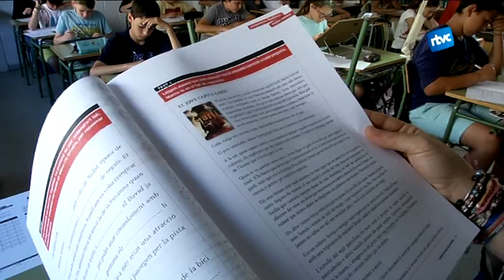Els alumnes de Cardedeu passen les proves previstes a la llei Wert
Tot i l’oposició de bona part de la comunitat educativa, el desplegament de la llei Wert va notant-se a les aules. Aquesta setmana s’han fet per primera vegada els exàmens que preveu aquesta llei als alumnes de tercer de primària per avaluar les seves escoles.